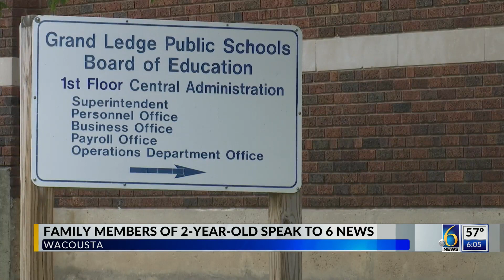Family remembers 2 year old